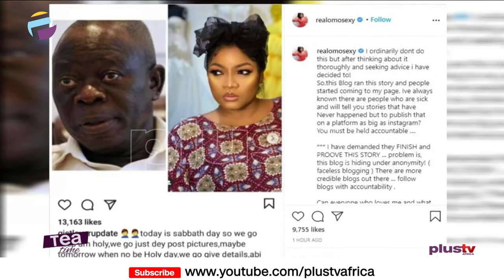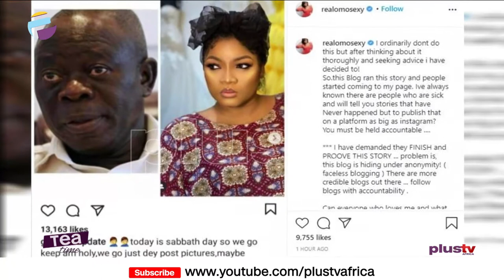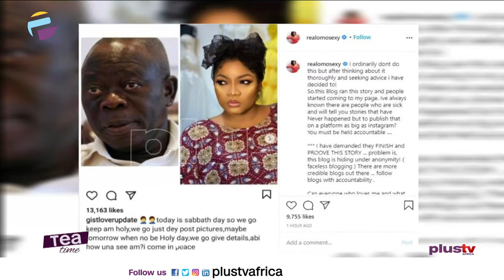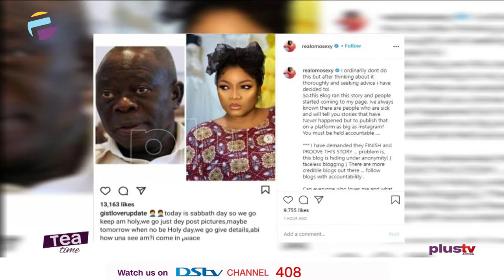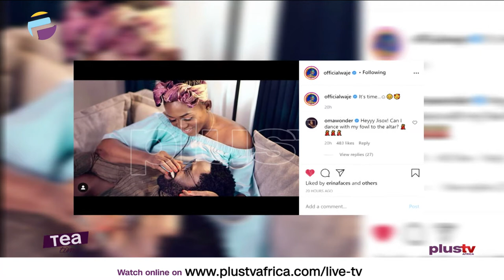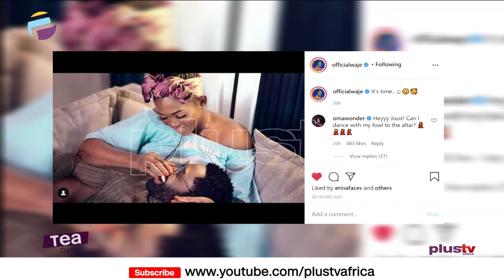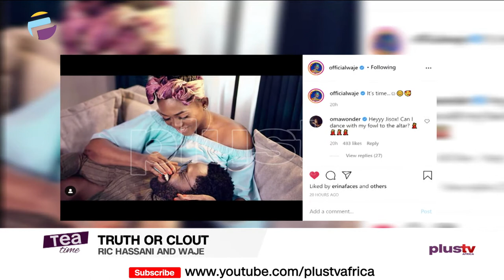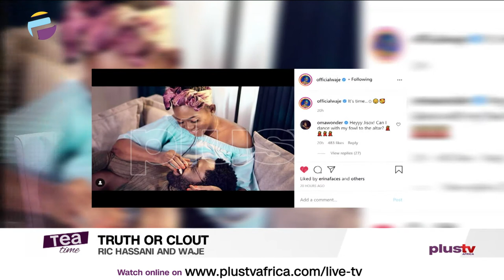Omotola Jalade Blast Blogger Over Alleged Affair With Oshiomhole | Ric Hasaani & Waje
Nigerian actress Omotola Jalade Ekeinde has reacted to the report that she is in an affair with the former national chairman of the All Progressives Congress (APC), Adams Oshiomhole.

Popular soul singer Waje has shown off her man, a fellow singer by the name Ric Hassani.